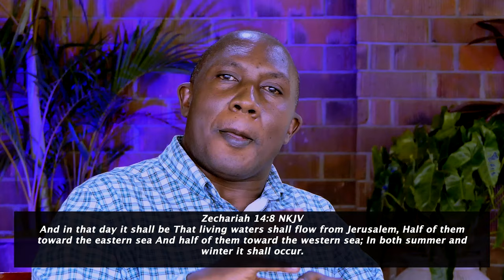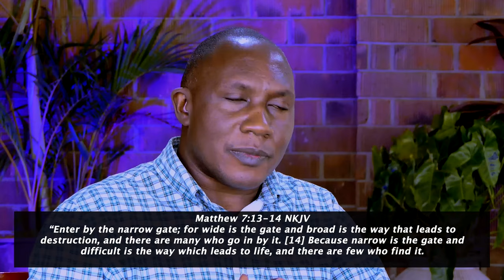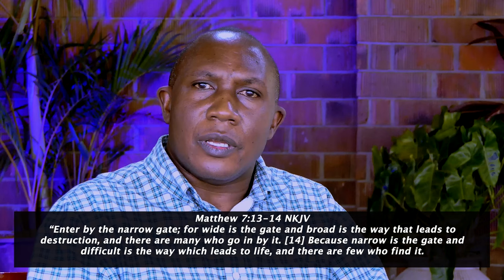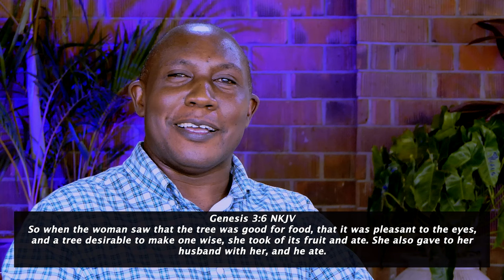Perfected In God's Presence | Pastor John Mbaziira | Bible Study 042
Perfected in God's Presence -The Book of Revelation | Pastor John Mbaziira | Bible Study 042 | Dominion Church International, Mbuya